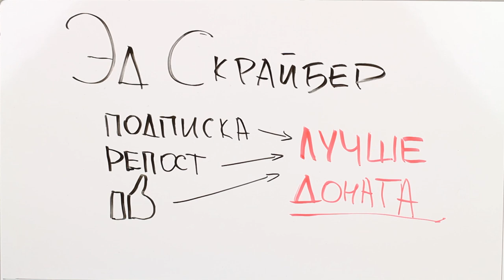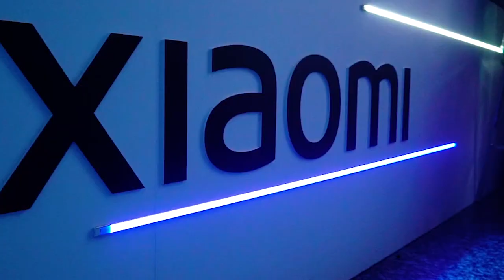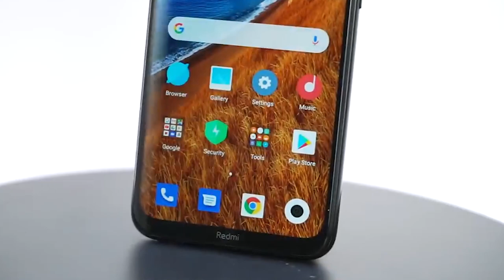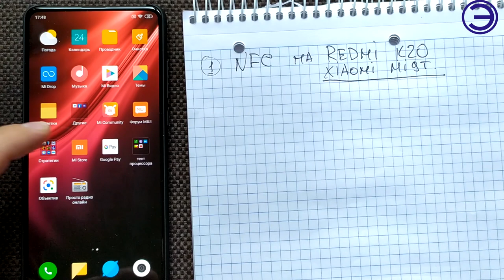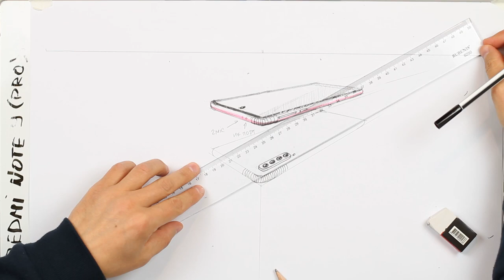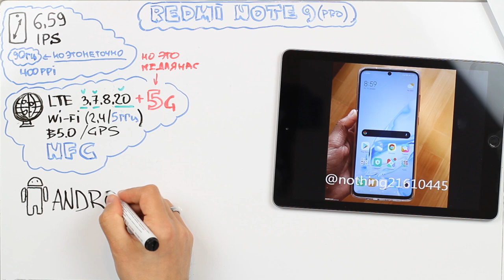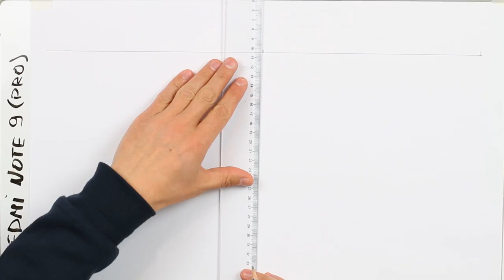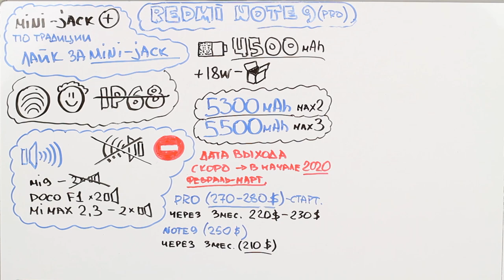REDMI NOTE 9 PRO, СТОИТ НЕМНОГО ПОДОЖДАТЬ